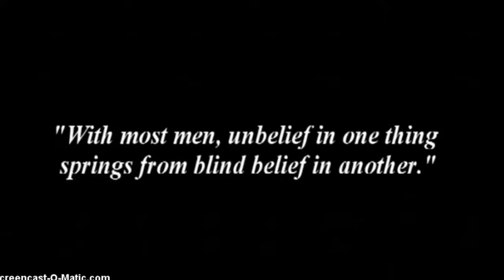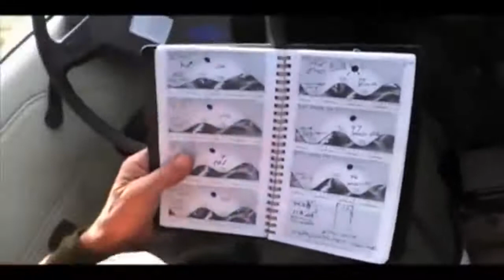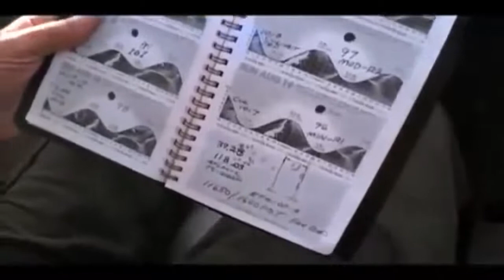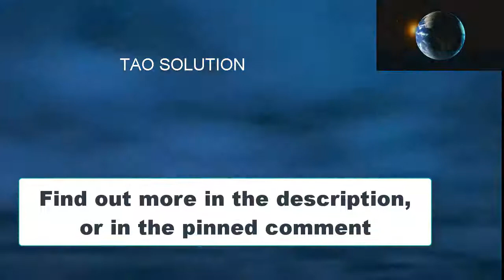The Sun in the Electric Universe: The intersection of Counterspace and Space | Eric Dollard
Eric Dollard's view of the Sun in the theory of the Electric Universe - Ether Universe. The sun can be the intersection of counter space and space